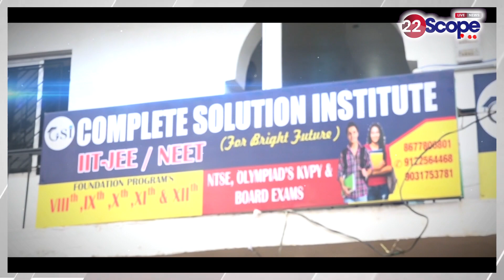देखिए बिहार की सियासत से जुड़ी बड़ी खबरें | Big News | Today News | Bihar News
See the big news related to Bihar politics. Big News | Today News | Bihar News
About this Video: - देखिए बिहार की सियासत से जुड़ी बड़ी खबरें | Big News | Today News | Bihar News

22Scope Live TV | 22 Scope | Hindi News | 22 Scope लाइव

CHANNEL AVAILABLE
JIO TV
VI
ROCK TV